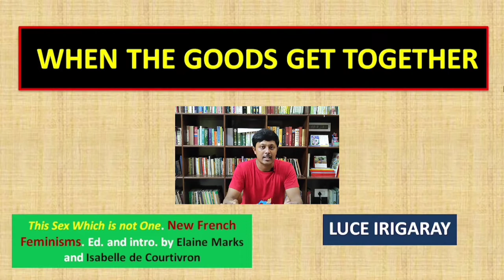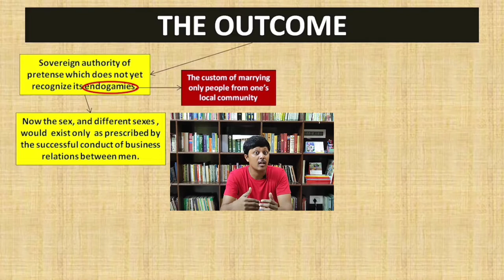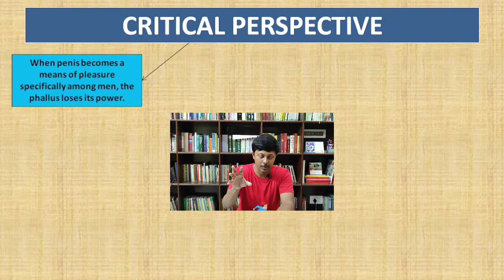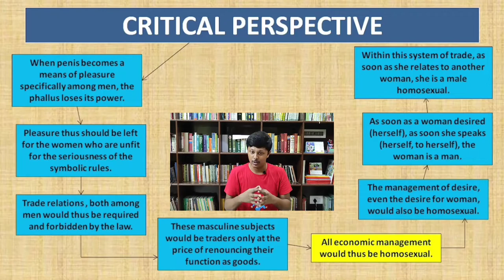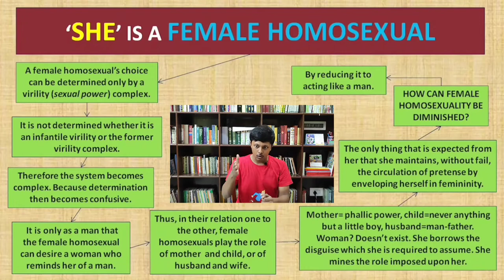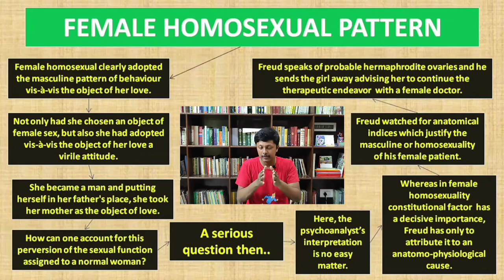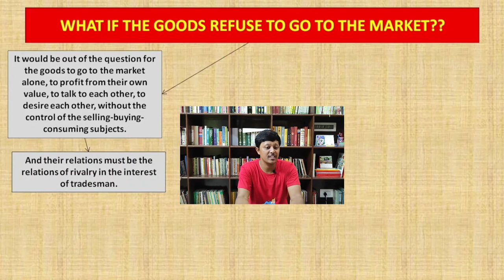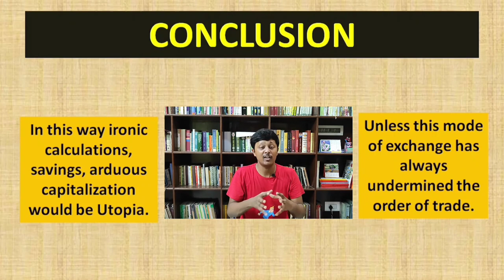When the Goods Get Together by Luce Irigaray // French Feminism // Female homosexuality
Irigaray’s work ‘When the Goods Get Together‘ is a direct attack on Freud idea about women. To make it easy I have elaborated Irigaray's words to the point. I tried to explain in this video the concept of New wave of Feminism. The exact translated words and phrases are given in this PPT. Irigaray begins her essay by saying that woman is a commodity among the men. Like other material things, they are exchanged by the men, among the man, and to the men. They are thus enslaved within the domain of men. The males, on the other hand, are outside this particular domain. Irigaray rejects Freud concept of homosexuality. According to her, homosexuality (sexual relations among the persons having same-sex) and homosociality (relation among persons with same-sex without having sex) exist in society. However, homosociality is promoted respected and accepted whereas homosexuality is rejected. She raises questions why and how should female homosexuality be diminished? Her concept of 'female homosexuality' which is completely not mentioned in Freud's idea of sexuality, gives a new boost in the discussion of feminism.